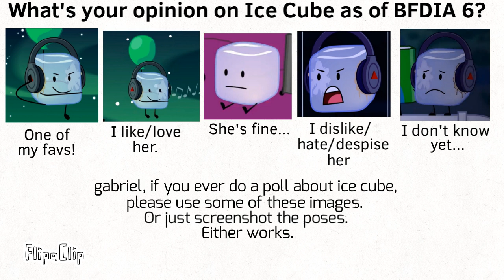What Do You Think Of Ice Cube?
Based on gabriel’s polls.
By the way, this is your opinion on her in TPOT and BFDIA.